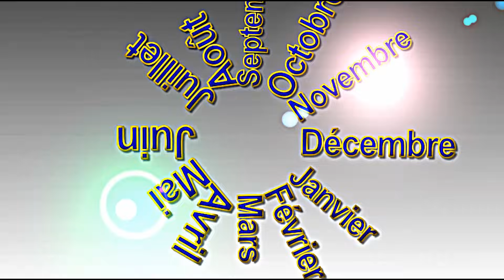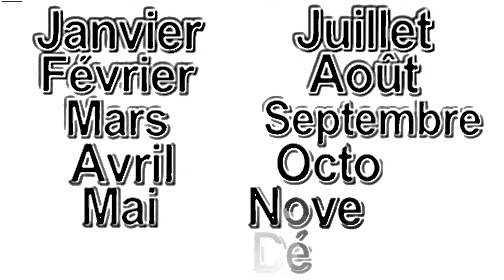Les mois de l'année - alain le lait (French months of the year)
Les mois de l'année - French months of the year